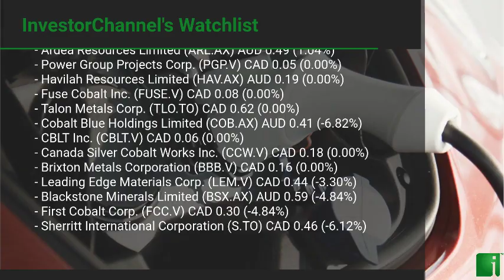InvestorChannel's Cobalt Watchlist Update for Wednesday, November, 03, 2021, 16:00 EST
Watchlist Companies:
- Jervois Mining Limited (JRV.AX) AUD 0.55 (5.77%)\n- Global Energy Metals Corp. (GEMC.V) CAD 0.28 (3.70%)\n- Glencore PLC (GLCNF) USD 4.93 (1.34%)\n- Conic Metals Corp. (NKL.V) CAD 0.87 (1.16%)\n- Ardea Resources Limited (ARL.AX) AUD 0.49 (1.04%)\n- Power Group Projects Corp. (PGP.V) CAD 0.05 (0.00%)\n- Havilah Resources Limited (HAV.AX) AUD 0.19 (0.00%)\n- Fuse Cobalt Inc. (FUSE.V) CAD 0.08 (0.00%)\n- Talon Metals Corp. (TLO.TO) CAD 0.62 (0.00%)\n- Cobalt Blue Holdings Limited (COB.AX) AUD 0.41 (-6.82%)\n- CBLT Inc. (CBLT.V) CAD 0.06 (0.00%)\n- Canada Silver Cobalt Works Inc. (CCW.V) CAD 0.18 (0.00%)\n- Brixton Metals Corporation (BBB.V) CAD 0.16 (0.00%)\n- Leading Edge Materials Corp. (LEM.V) CAD 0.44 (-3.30%)\n- Blackstone Minerals Limited (BSX.AX) AUD 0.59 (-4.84%)\n- First Cobalt Corp. (FCC.V) CAD 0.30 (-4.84%)\n- Sherritt International Corporation (S.TO) CAD 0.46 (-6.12%)\n